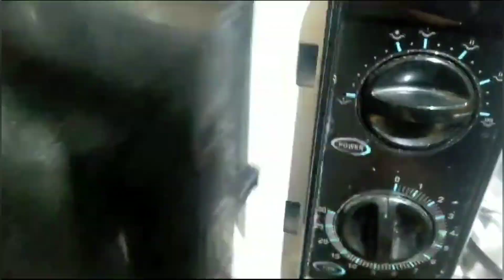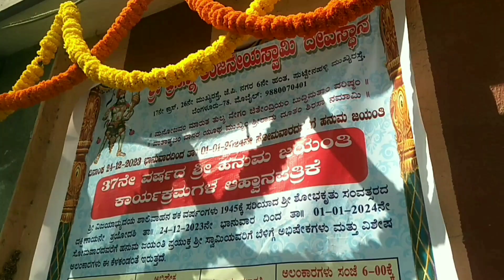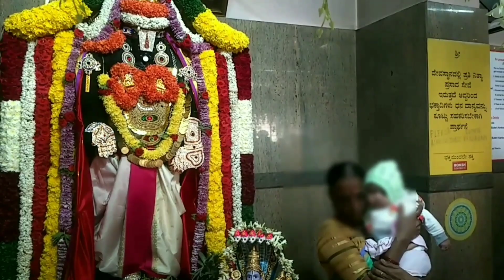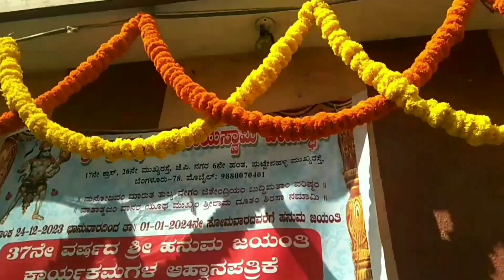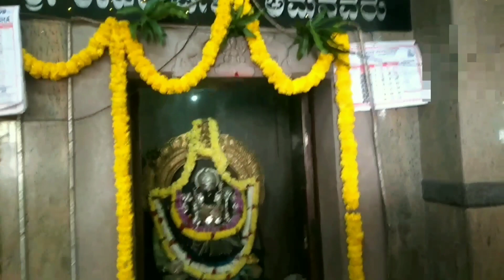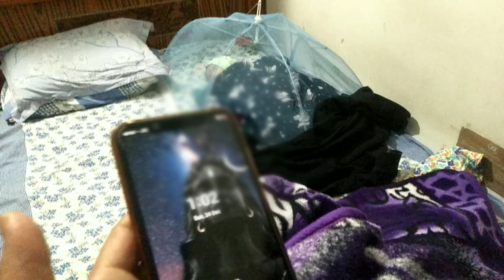ಈ ದಿನ ಆ ದೇವಸ್ಥಾನಕ್ಕೆ ಹೋದ್ರೆ ಡೈರೆಕ್ಟ್ ಸ್ವರ್ಗಕ್ಕೆ ಹೋಗ್ತಿವಂತೆ🙏. ಹೋದ್ರೆ ಒಂದ್ ಅಂತೂ ಮಿಸ್ ಮಾಡಲೇಬಾರದು.🍄ಪಲಾವ್